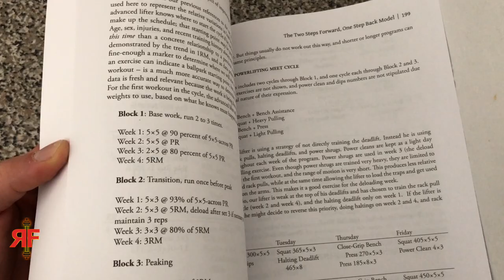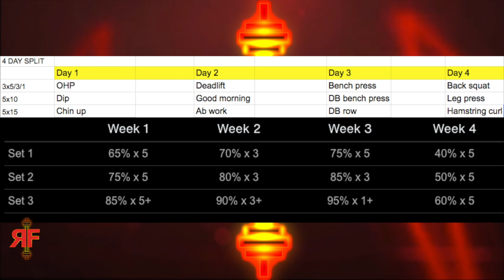Pros & Cons of the Starting Strength Method (OUTDATED?)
🏋️‍♂️MY RECOMMENDED HOME GYM ITEMS:

💪ONLINE COACHING / CUSTOM PROGRAMS: book . angeletti @ gmail . com

—REVIVAL Fitness—

pros & cons of the starting strength method. starting strength radio. starting strength 3x5. starting strength 5x5. starting strength novice program. starting strength novice lp. practical programming. starting strength basic barbell training. ss: bbt 3. the aasgaard company. starting strength radio clips. mark rippetoe pink. mark rippetoe funny moments. mark rippetoe criticism. mark rippetoe is wrong about the trap bar. old man yells at trap bar. starting strength squat. low bar squat. starting strength deadlift. strengthlifting. chase lindley 400 pound press. terribly useful block of wood. pink lives matter. re: greg doucette why maingaining is not optimal. maingaining is wrong. eat big get big. athlean x fake weights. starting strength vs nsuns. starting strength vs madcows. rf. mk angeletti. m.k. angeletti. onlysarms. onlysarms merch. only sarms. starting strength vs stronglifts. the texas method. 5/3/1 vs starting strength. 5/3/1 for hypertrophy. 531 bbb. 5/3/1 bbb. boring but big. ice cream fitness novice program. ice cream fitness 5x5. ice cream fitness 5x5 cutting version. jason blaha 5x5. jason blaha novice 5x5 fullbody. texas method vs 5/3/1. texas method vs conjugate. best intermediate lifting program. starting strength results.